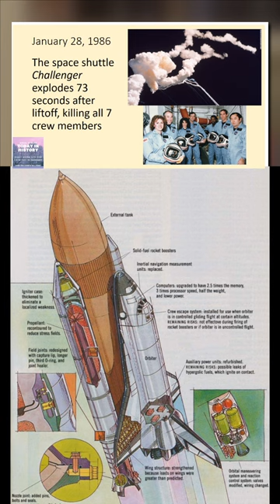January 28: What happened to Challenger Space Shuttle?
This is my one-minute history lesson for This Day in History January 28: A tragic chapter in space exploration history – the devastating moment when the Space Shuttle Challenger met its untimely end, just 73 seconds after liftoff. – January 28, 1986

Days That Shaped America: Challenger Disaster (Documentary)

You can purchase January's Today in History and other products at Learn with Mr. Louis on Teachers Pay Teachers.